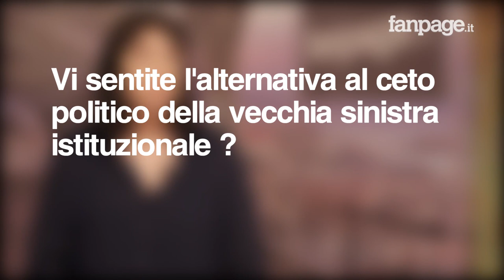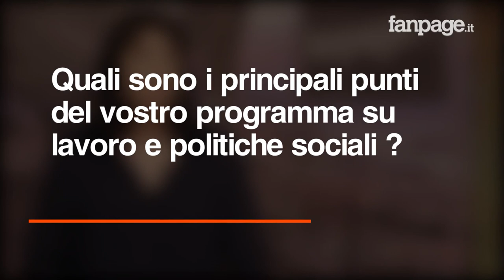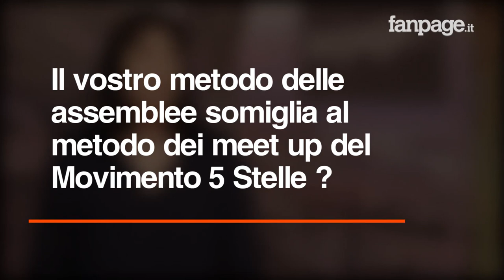Intervista Viola Carofalo su Fanpage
Viola Carofalo di Potere al Popolo intervistata da Fanpage.it spiega i principali punti della campagna elettorale della compagine più a sinistra dello schieramento politico. "Noi vogliamo essere rompiballe - spiega - vogliamo parlare del paese reale di quello che succede nel mondo del lavoro e in altri settori". "Siamo l'alternativa al ceto politico della sinistra - continua - questi hanno votato la legge Fornero, il Job Act, penso a Roberto Speranza, contano i nomi e contano le biografie perché quello che hai fatto è un'ipoteca su quello che farai".  Carofalo risponde a chi critica il loro programma definendolo un libro dei sogni: "Se si punta in alto si può ottenere qualcosa di importante, se invece ti accontenti finiamo come siamo adesso con i contratti di lavoro a 4 ore, il braccialetto elettronico di Amazon e le sedi di Casa Pound in tutta Italia". Infine sulla similitudine con il Movimento 5 Stelle nel meccanismo di partecipazione: "Non siamo uguali - dice - noi non chiediamo di fare click su un mouse ma le nostre assemblee sono un invito a mobilitarsi sui territori, per noi le elezioni sono importanti perché sono uno strumento, ma la vera lotta è sui territori"